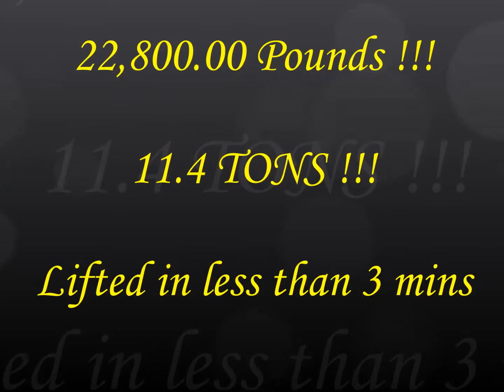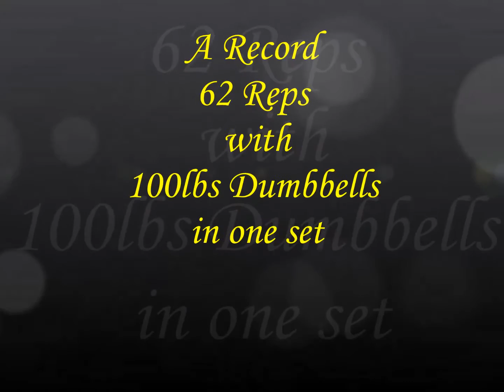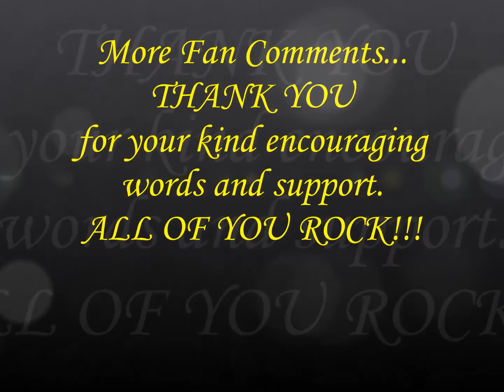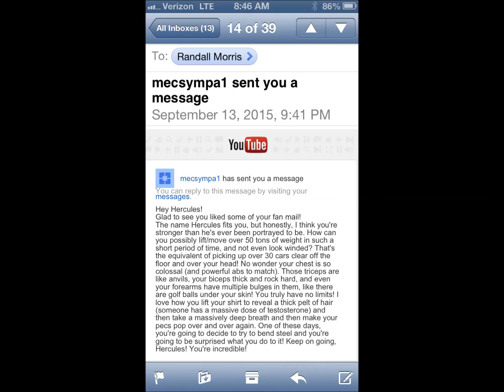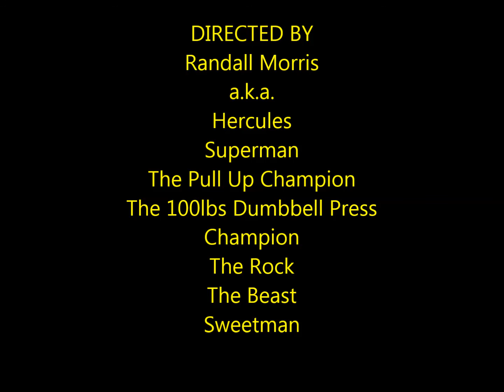Randall Morris Superset PR 52 Pull Ups 62 100lbs DBs presses over 11 Tons less than 3 mins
Randall Morris Superset PR 52 Pull Ups 62 100lbs DBs presses over 11 Tons less than 3 minutes using the constant smooth motion no lockout method for maximum challenge effect.